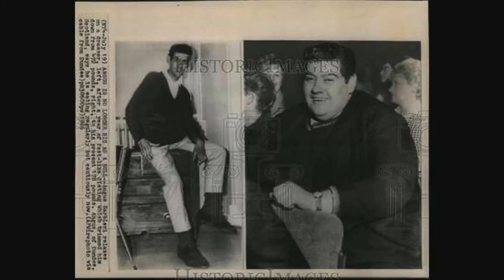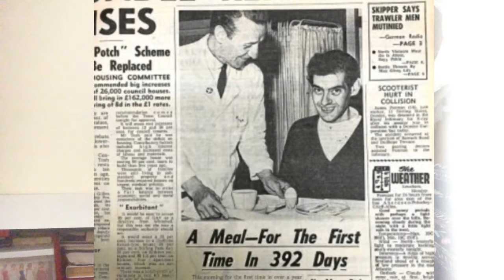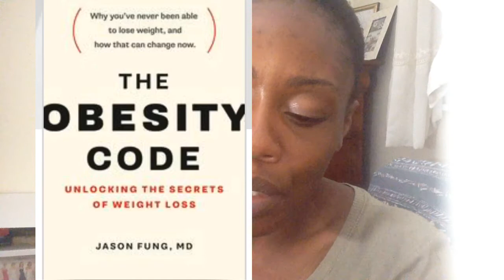Benefits of Fasting ... rapid weight loss ....spiritual & physical benefits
After my water fast, I did some research and discovered all I was led to do during my 40 day waterfast was exactly what needed to be done to lose weight, retain muscle , while repairing my body.

What happens when you fast

The Obesity Code: Unlocking the Secrets of Weight Loss: By Dr. Jason Fung
(Insulin makes you fat)